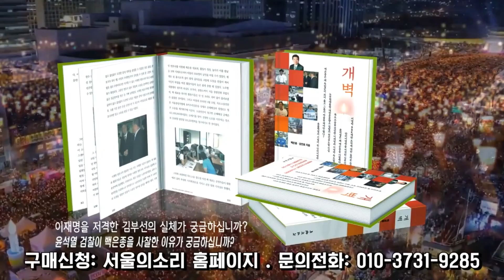[김건희 녹취] "김건희 선생님이세요?" 첫 통화 공개. (+김건희가 서울의소리에 후원을 했었다고?!)